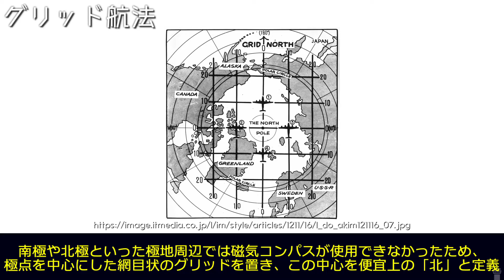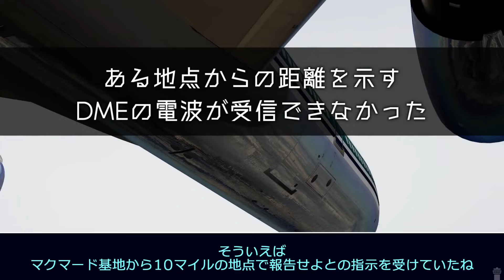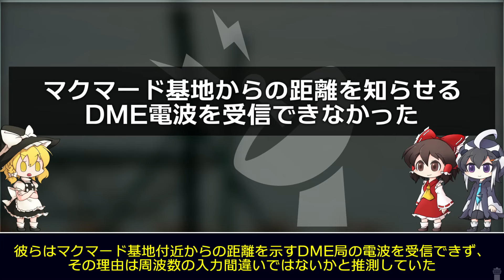【ゆっくり解説】#99 ニュージーランド航空901便墜落事故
ニュージーランド航空901便は南極見学を目的としたツアー飛行だった。
あいにく南極上空は低い雲に覆われていたため、視界を確保するため高度450メートルまで降下することになった。